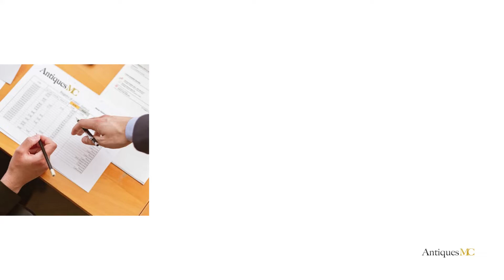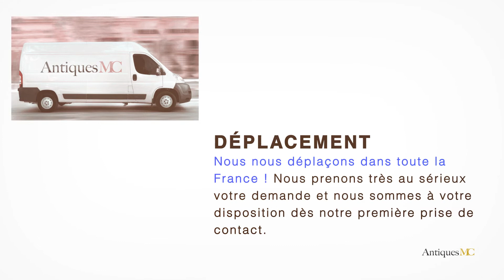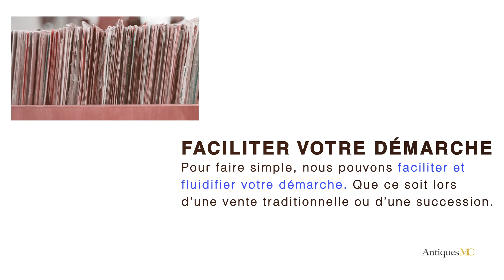Flavio Poli Estimation et Cote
Si vous souhaitez vous séparer d'une œuvre de Flavio Poli, nous pouvons faire une estimation gratuite de votre œuvre et vous accompagner pour une vente en salle des ventes.